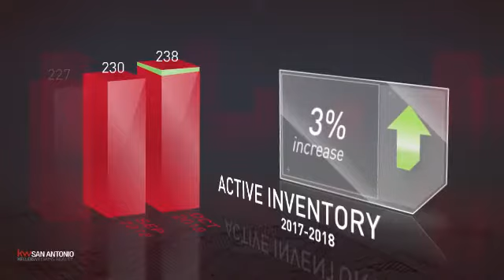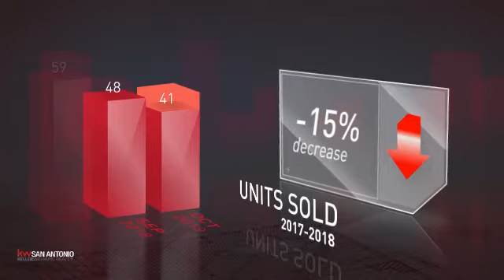Cibolo,TX, Real Estate Market Update from Keller Williams San Antonio,November, 2018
Keller Williams San Antonio Video Update recapping market activity within Cibolo, TX, during the month of November, 2018